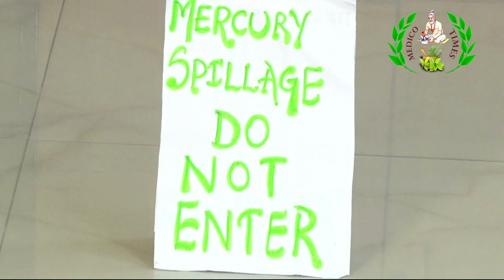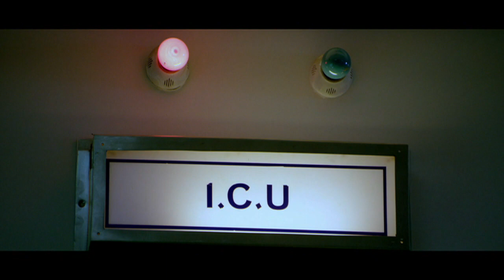Managing Small Mercury Spills | Cleaning Up a Small Mercury Spil | By DPMI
Mercury can be found in a variety of medical devices. Because it is a powerful neuro­toxin, great care
must be taken to protect people from spills. The UK Medicinal Healthcare Products Regulatory Agency
(MHRA) recommends that, in order to prevent exposure, mercury-free alternative devices should be
used wherever possible. Where mercury devices are in use, the agency recommends the maintenance
of health and safety measures to deal effectively with spills1.